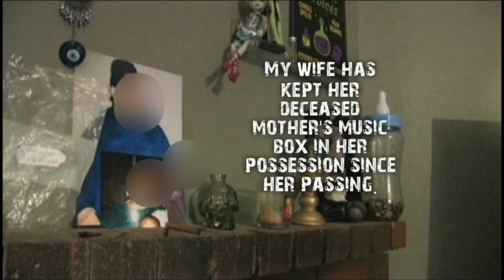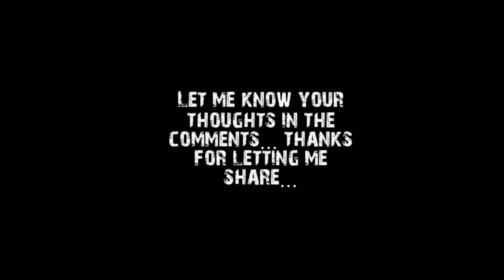The Music Box: Music box starts playing on its own...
Wife's deceased mother's music box starts to play on its own...

Edited by King Craze
20/20/20 Vision Productions